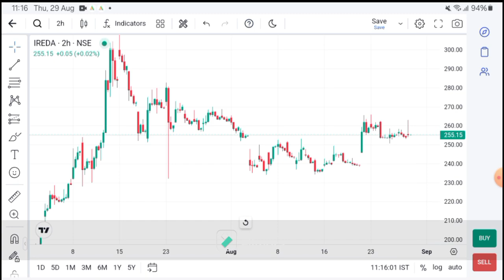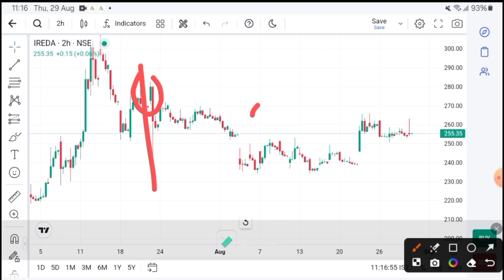IREDA today news I IREDA latest news | IREDA Analysis I IReda Prediction I Ireda analysis